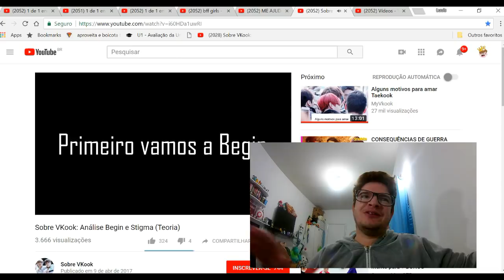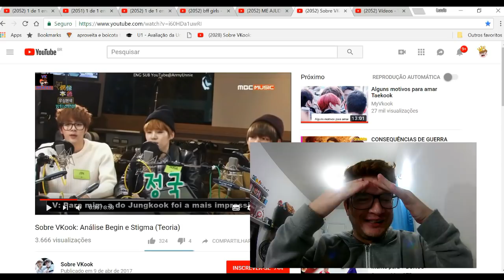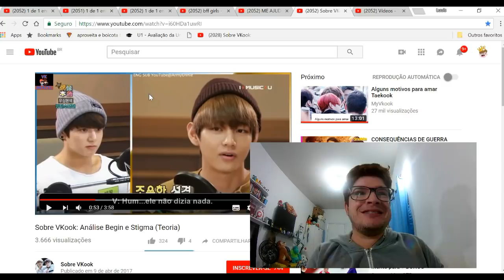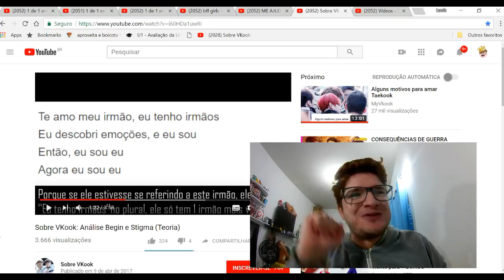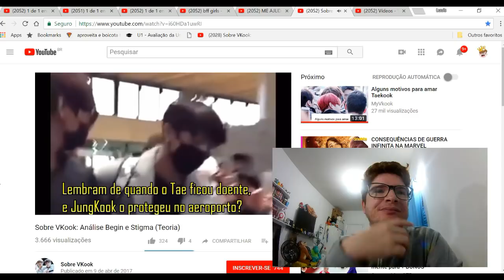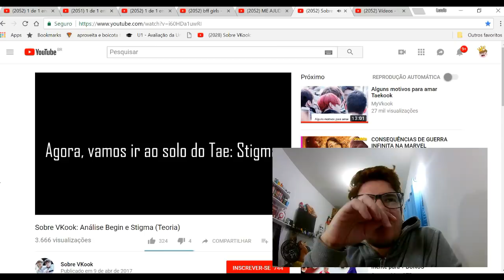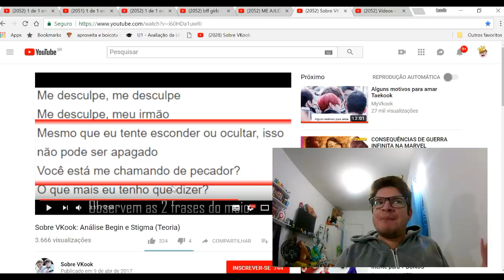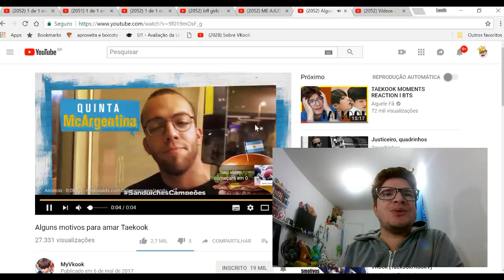TEORIA VKOOK BEGIN E STIGMA l VKOOK É FOFO DEMAIS